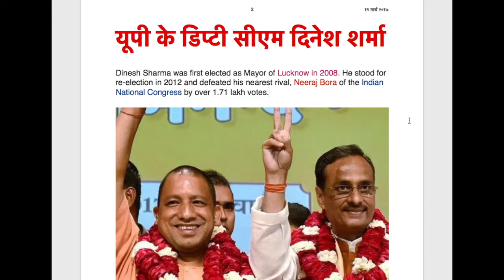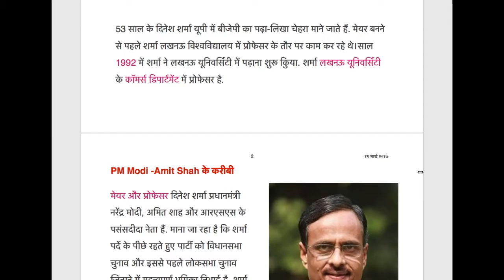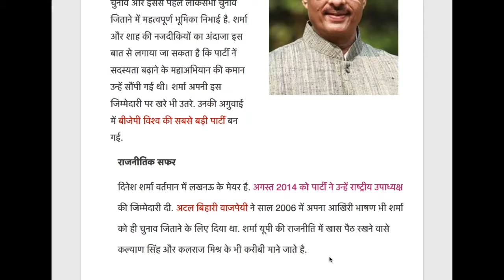UP के Deputy CM Dinesh Sharma का राजनीतिक सफरनामा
Dinesh Sharma is an Indian Politician who is one of the two Deputy Chief Minister Designates of Uttar Pradesh along with Keshav Prasad Maurya. He previously served as the mayor of Lucknow, the capital of the Indian state of Uttar Pradesh. 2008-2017.